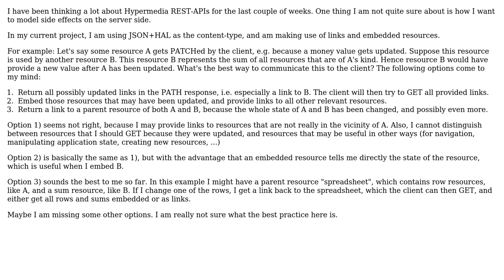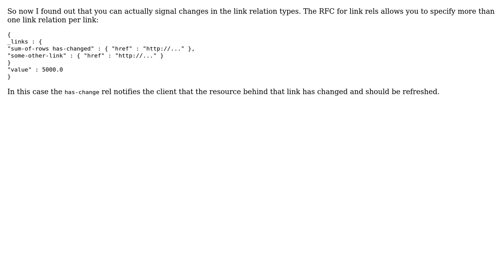Software Engineering: How to communicate side effects in a RESTful API on the server to the client?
With thanks & praise to God, and with thanks to the many people who have made this project possible! You are responsible for your own actions.